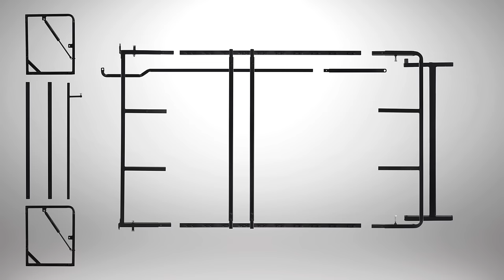Wall Bed King Classic Murphy Bed / Wall Bed Assembly & Installation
The Classic Wall Bed assembly and installation. A detailed step by step video showing you exactly how to build and install our Classic Wall Bed range. Expertly demonstrated by the Wall Bed King Team to ensure that you are 100% confident and sure of how to assemble and install your murphy bed correctly and safely.

This instructional video complements the printed instructions and can also be used to dismantle your wall bed should you need to move your bed.